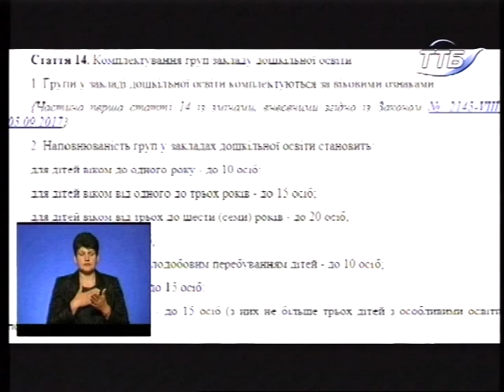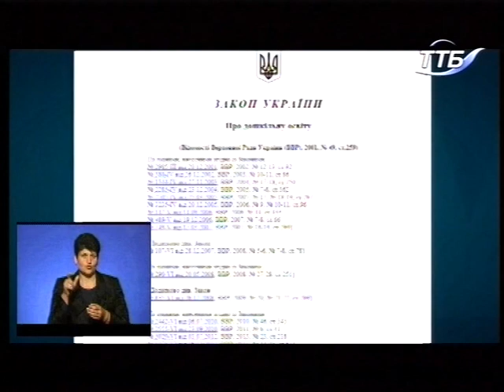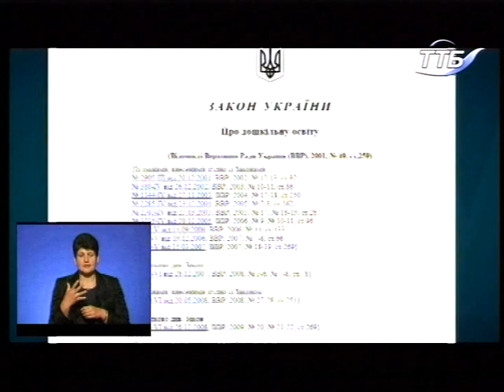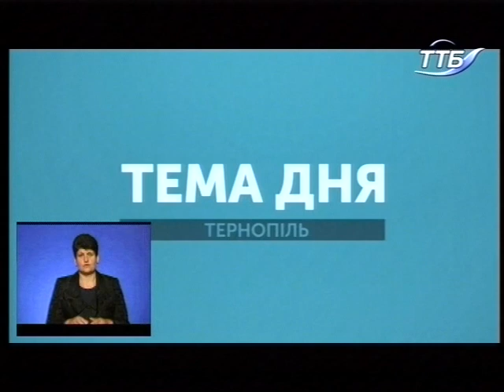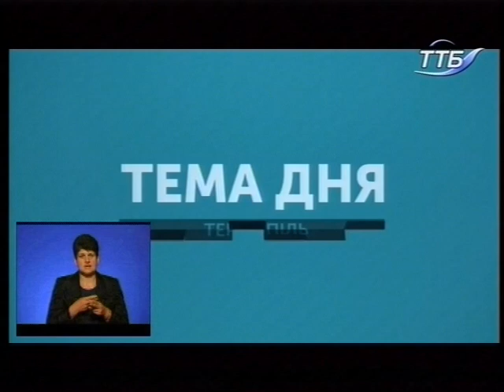Тема дня - Чому об'єднуватимуть групи у дитсадку Лановецької ОТГ